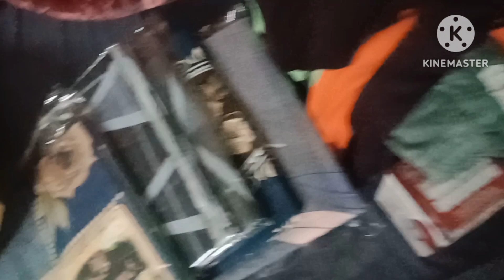दीवाली पे बच्चों को क्या खरीदें Town vlog no 1